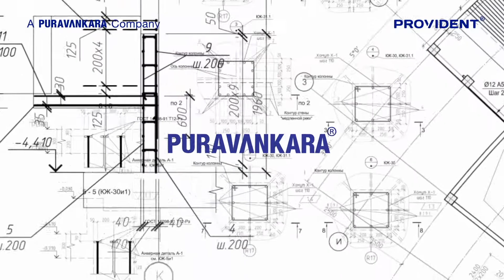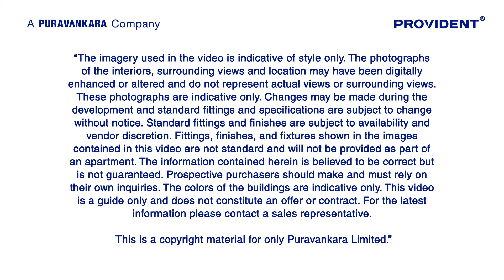Provident Park Square 2018 Launch - Bangalore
Provident Park Square is Puravankara’ s first launch of 2018 and first in Puravankara’ s ambitious new launch pipeline for the next 12-15 months.

1. Premium affordable housing projects are the key focus for Puravankara for the next three to four quarters, as the company aligns its vision with ‘Housing for all’
2. This project is developed by Puravankara Limited and is marketed under its Provident brand
3. Implemented ‘Book building process’ to determine Home prices through a transparent, scientific Supply- Demand model

For more information regarding 'Provident Park Square' please visit the

AUDIO TRANSLATION:

There’s a rich legacy behind your dream home. A legacy that speaks of two legendary nations and their values.

Team Singapore and team India are coming together for you.

Pre-Launching Provident Park Square at Judicial Layout, Kanakapura Road, Bangalore.

Provident Park Square is a joint venture between Keppel Puravankara Development Pvt. Ltd. (The Landowner) and Puravankara Limited (The Developer on record).

Keppel Puravankara Development Pvt. Ltd., is jointly owned by Singapore based Keppel Land and Bangalore based Puravankara Limited.

Puravankara Limited, with over 42 years of experience in Real Estate, Puravankara today is amongst top 5 developers in India.

This project is marketed under its Provident brand.

For once, the finest minds and brands have come together to give you a world-class home.

Homes with expensive features, yet inexpensively priced

HAPPY HOME BUYING. :)